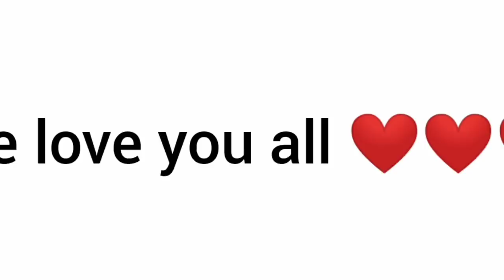Dathehlut duh ha phi 2 - Ep 10- Full Episode - 25th December , 2020.